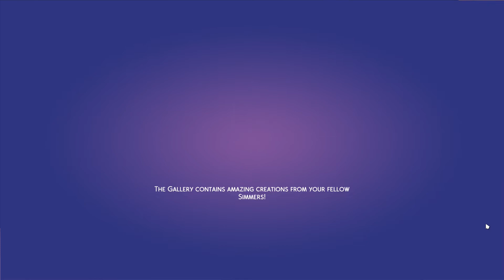The Sims 4 | House Rules: Version 2 | Part 45